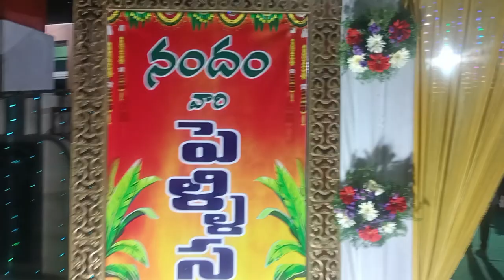నందం వారి వివాహ మహోత్సవానికి విచ్చేసిన.టీడీపీ ఎమ్మెల్యే గద్దె రామ్మోహన్ I TDP MLA Gadde Rammohan Rao